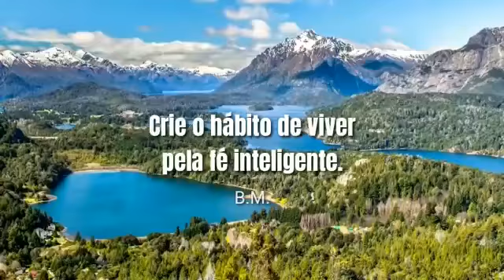Benção do Dia